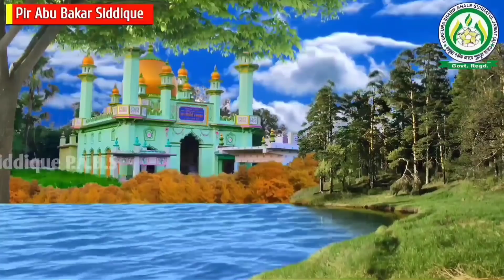ভাইজানে চোখে পানি,ছোটো ভাইয়ের জন্য একি দুয়া চাইলেন পীরজাদা আব্বাস সিদ্দিকী, Pirzada Abbas Siddique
আব্বাস সিদ্দিকী
চ্যানেলের বিবরণ

সংগঠনের Furfurasharifasj 👇👇apps👇👇
জলসা, ওয়াজ, বিবৃতি, বার্তা, নাত, সমাবেশ, লিঙ্ক

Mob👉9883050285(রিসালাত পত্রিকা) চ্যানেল